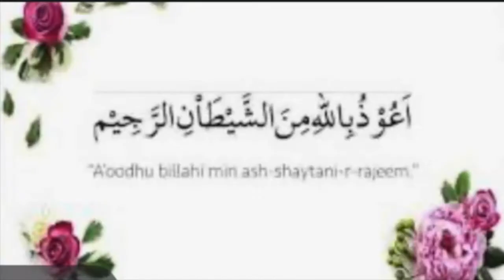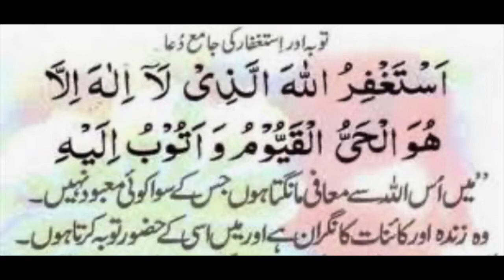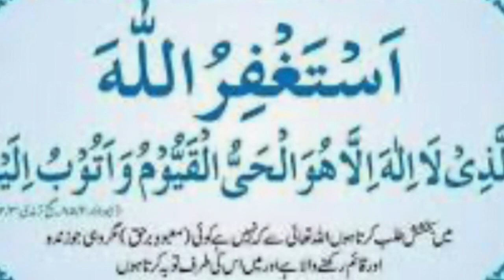istaghfaar word to word translation